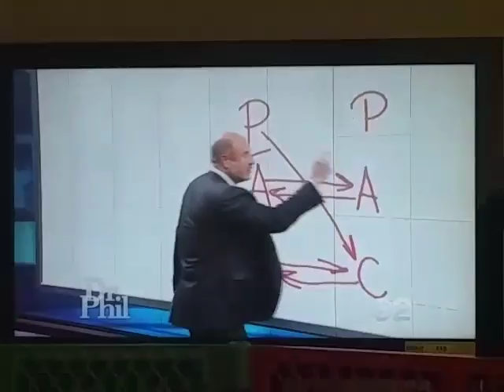Dr. Phil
MESSAGE!